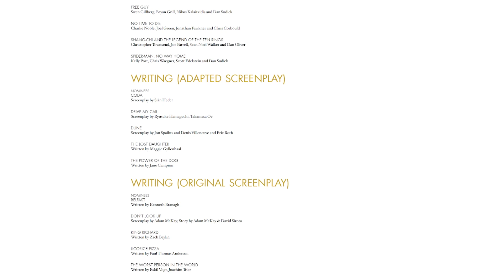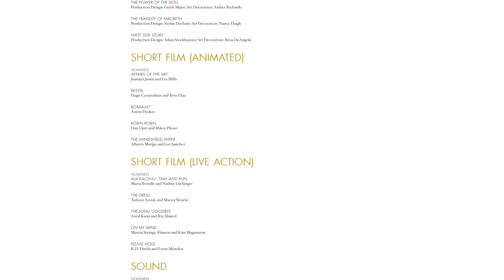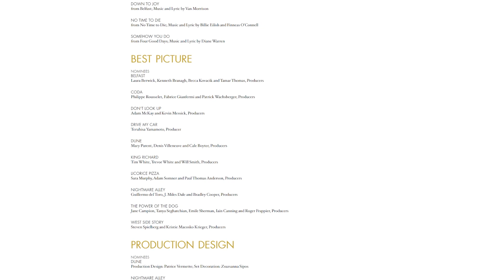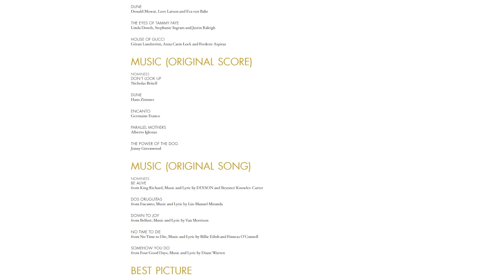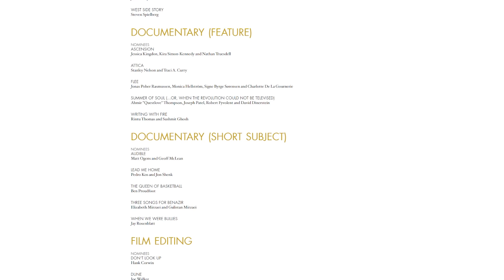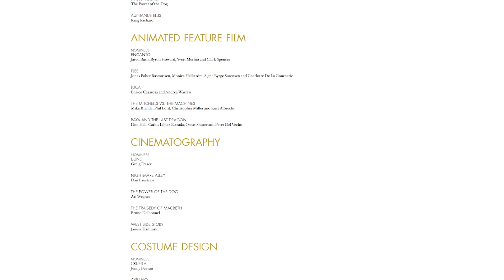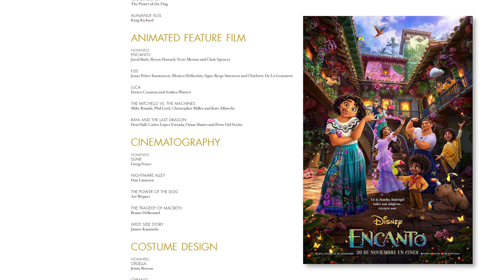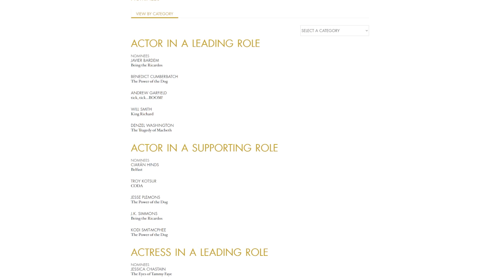🏆 OSCARS 2022 TODAS las NOMINACIONES 🏆 | PREDICCIONES de los GANADORES a los PREMIOS OSCAR 2022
En el vídeo de hoy repasaremos los nominados y nominadas a los premios Oscar 2022.